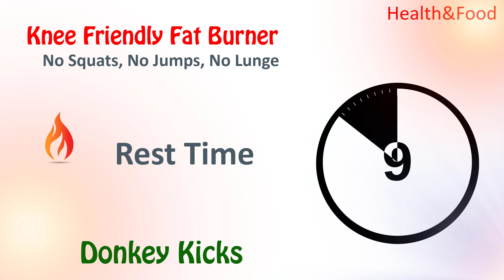7kg Burn Fat Workout Challenge - Knee Friendly Exercises(No SQUAT, No JUMP, No LUNGE) Health&Food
how to lose weight fast exercise at home 2022 burn fat workout at Home Health&food No Equipment, No Jumping by Health and Food cardio exercise For Weight Loss
Hiit workout
Abs workout
How to lose belly fat
Weight loss
belly fat exercise for women
How to Lose Lower Belly Fat workout for women for beginners, belly fat  Health&Food fat hatam karne ka tarika 2022 wazan kam karne ka tarika